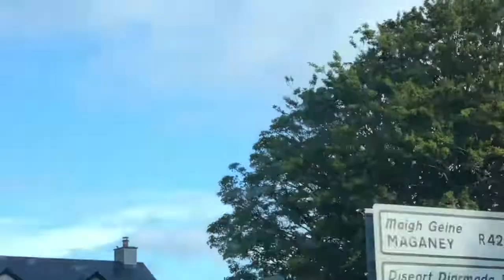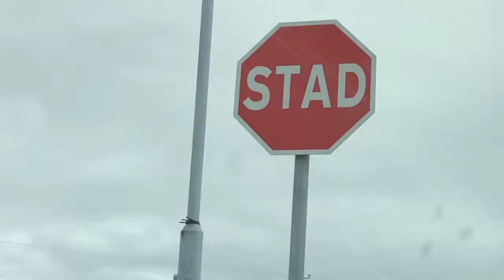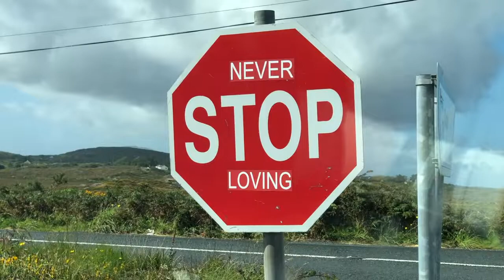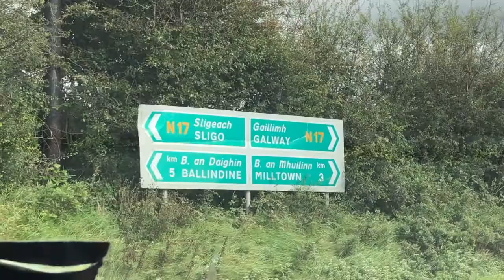jadebeo and róiso go spinning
galway//westport september 2020

music = The Leanover, Life Without Buildings (2000)